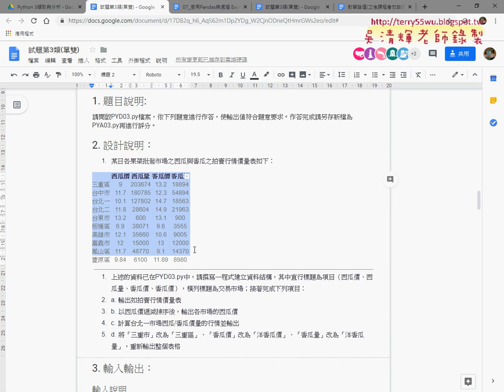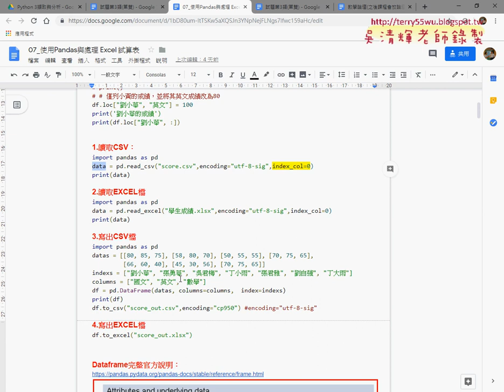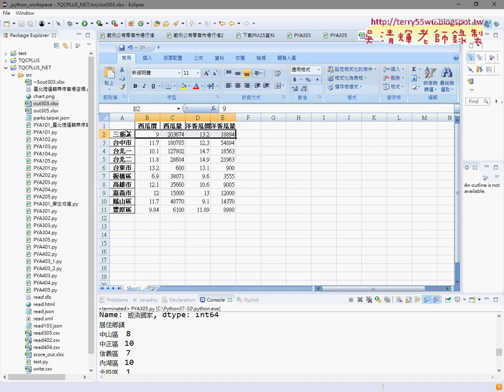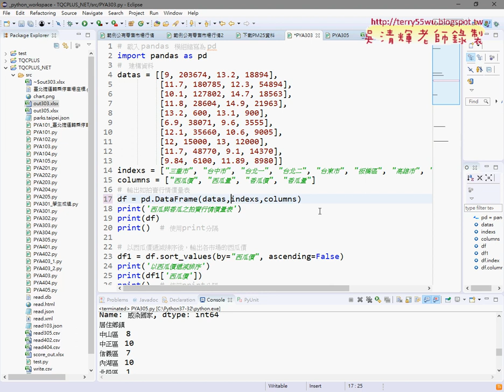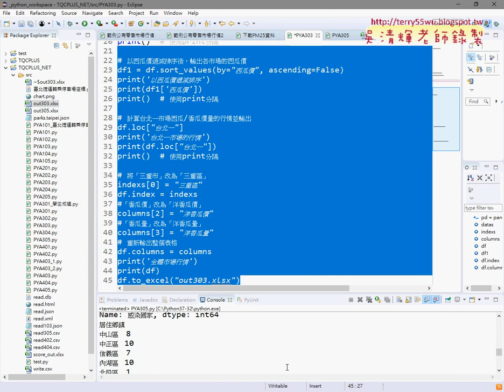02 303題果菜批發市場產生DataFrame